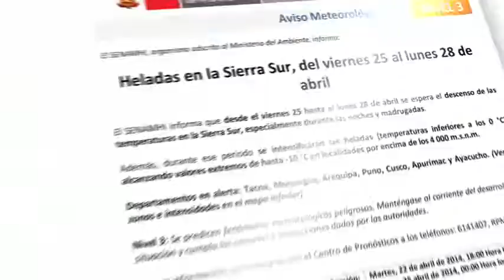CUIDÉMONOS DE LAS HELADAS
CUIDÉMONOS DE LAS HELADAS,VIDEO INSTRUCTIVO DEL SENAMHI